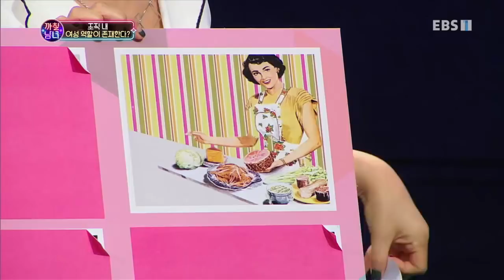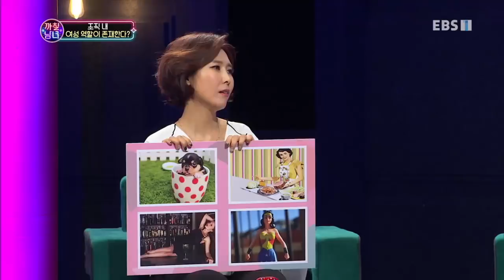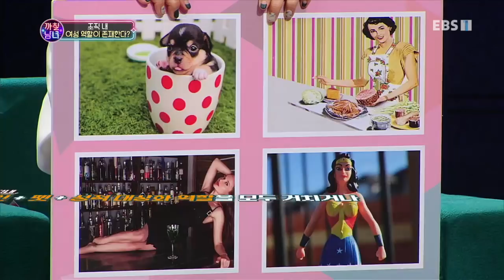까칠 남녀 - 그녀, 유리벽에 갇히다_#003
그녀, 유리벽에 갇히다,

성별도 스펙, 능력이다? 취업 문턱에서부터 '여자'라서 차별받고, 승진을 가로막는 '유리천장'에 갇힌 직장인 여성의 삶! 기울어진 운동장에서 진정한 경쟁은 가능한가?,

사회적 문제로 대두되고 있는 성차별 이슈!

유쾌하고 솔직한 목소리로 이야기하는 국내 최초의 젠더 토크쇼,